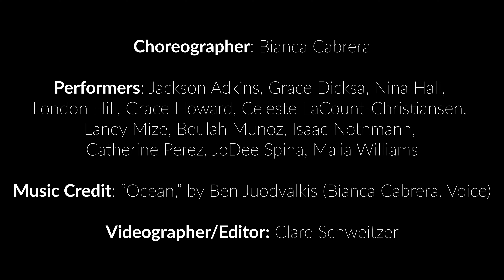Lost in Place - Contra Costa School of Performing Arts